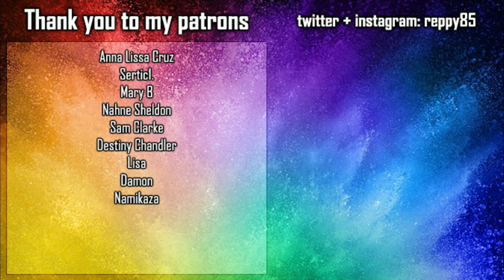House of the Dragon s01e08 REACTION - The Lord of the Tides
Introduction - 0:00
Reaction - 4:00
Final thoughts - 34:11